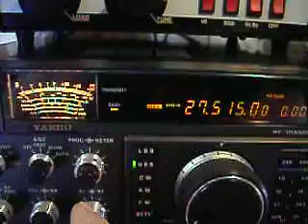SWL 300ED/S0 Op Stephane on 515 @03/09/2012 12:00 UTC